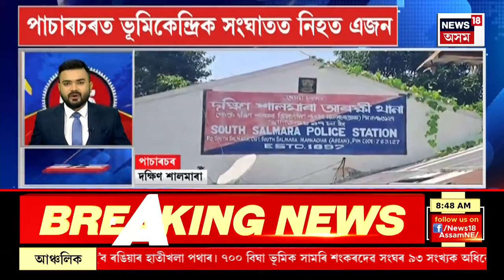SPEED NEWS : অসম বিধানসভাৰ বাজেট অধিবেশনৰ আজি তৃতীয়টো দিন | Assam Assembly Budget Session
SPEED NEWS | অসম বিধানসভাৰ বাজেট অধিবেশনৰ আজি তৃতীয়টো দিন
* তৃতীয় দিনাৰ কাৰ্যসূচীত সদনত উত্থাপন কৰা হ’ব ৬ খন বিধেয়ক বিধেয়ক
* মহানগৰীৰ হোটেল ৰেডিছন ব্লুত সংঘটিত ঘটনাই সৃষ্টি কৰিছে চাঞ্চল্যৰ